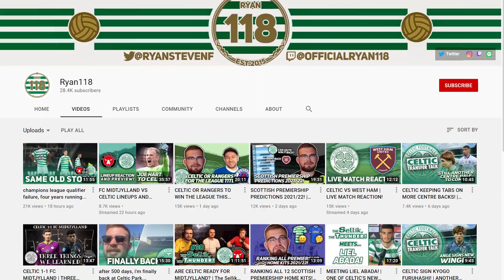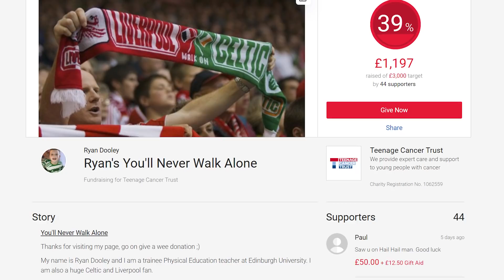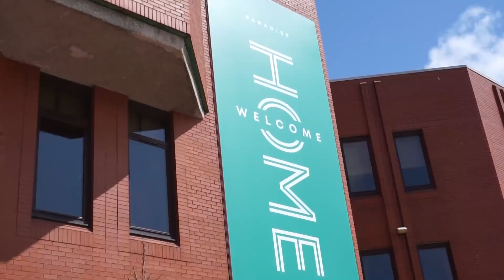FC MIDTJYLLAND KNOCK CELTIC OUT OF THE CHAMPIONS LEAGUE - 2021/22 Build Up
Last night FC Midtjylland knocked Celtic out of the Champions League. I got the thoughts of Ryan Fitzsimons and also asked him about the upcoming Scottish Premiership season.

He's excited to have Ange Postecoglou in charge and thinks Callum McGregor was the right choice for captain when replacing Scott Brown.

Merch.
RANGERS CANVAS (small)
RANGERS CANVAS (large)
CELTIC CANVAS
KELTY CANVAS